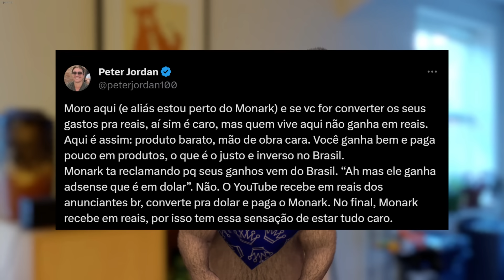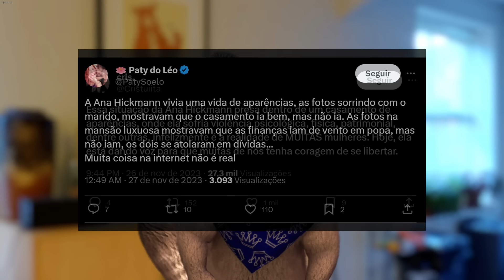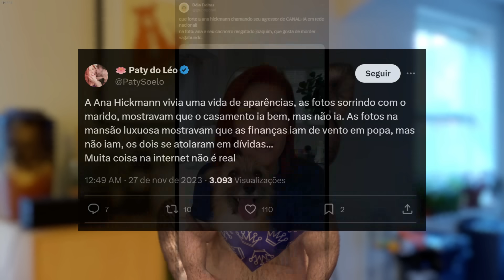Monark pede ajuda para pagar aluguel nos EUA, Emily aparece embriagada novamente e preocupa fãs